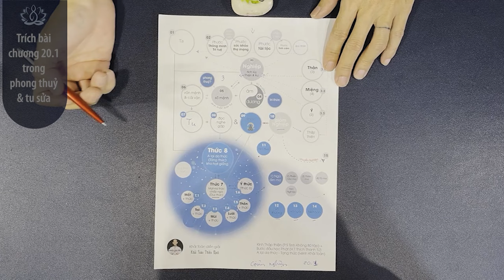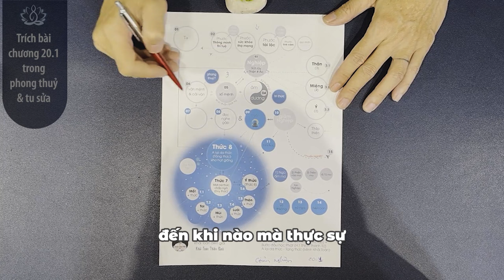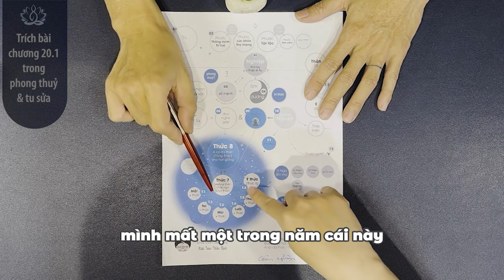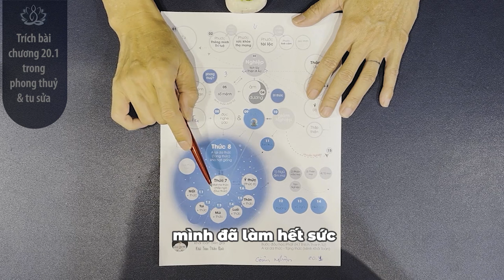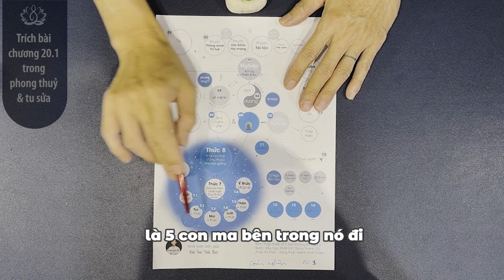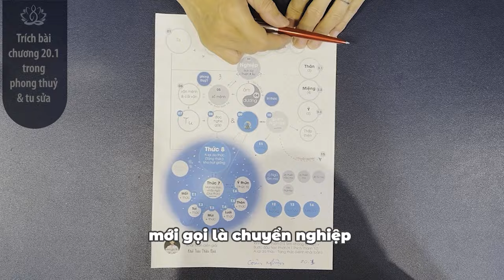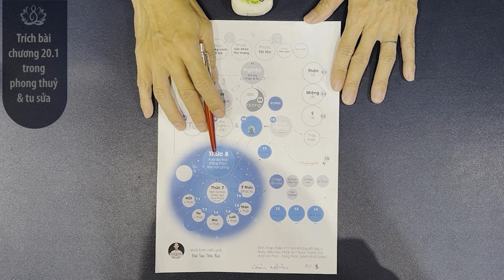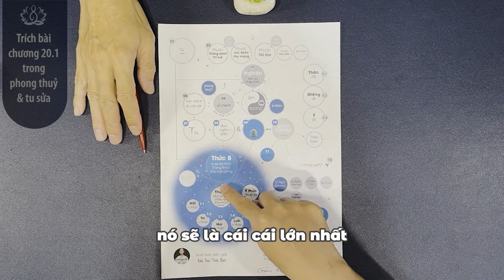Giảm nghiệp thêm phước | Thầy Khải Toàn | Phong thủy & Thiền Định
Biết được cách vận hành của tâm tư, chúng ta chọn pháp môn tu sửa, trước là giảm nghiệp, sau là chuyển nghiệp và cuối cùng là dứt nghiệp, vì nghiệp hết phước mới đến